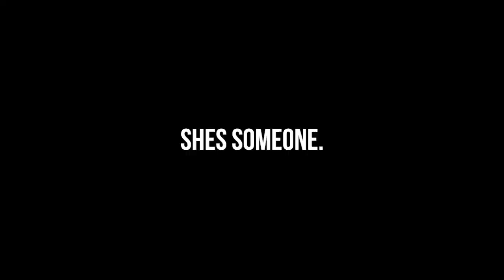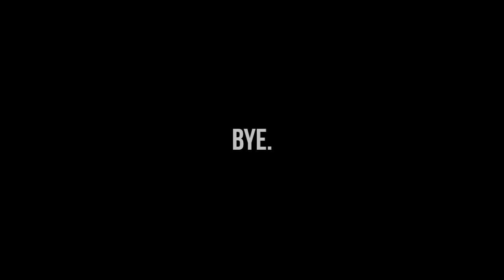Abyss Clan Recruitment: Kyo, Rxdriguez, Opz.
hey Wokeson here, just wanna say that we have recruited three new members into the Abyss Clan! Please give Kyo, Opz and Rxdriguez your warmest welcome! (SORRY FOR LOW QUALITY, YOUTUBE DROPKICKED IT IN THE FACE)

song - Aries - Blossom (biskwiq remix)